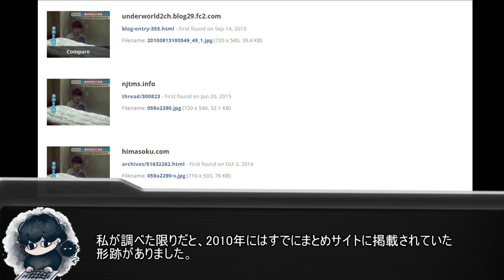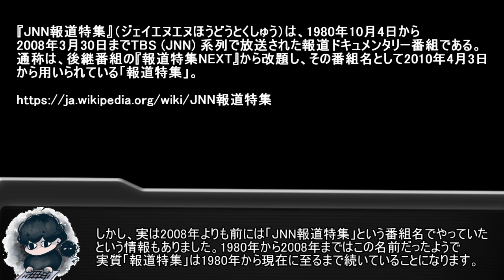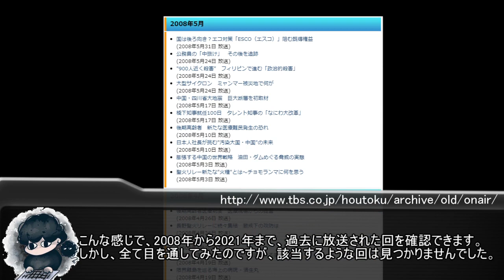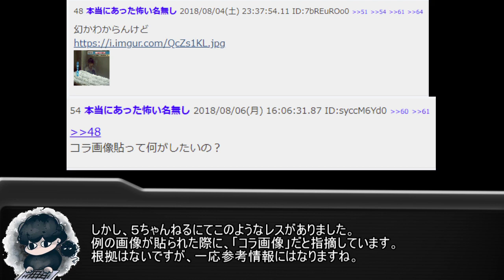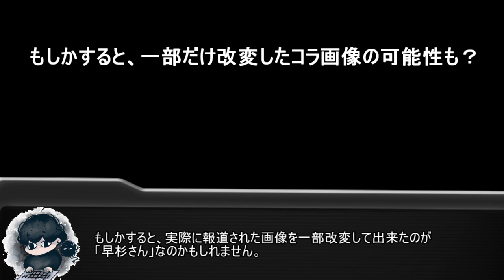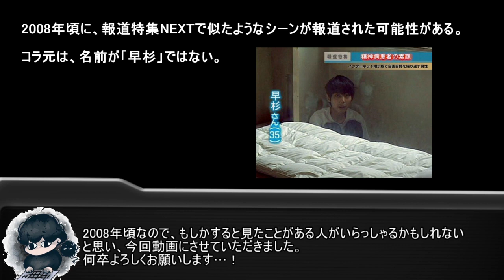【真相は？】ネットに存在する恐怖画像を真面目に調査する【第6弾】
何か心当たりある方いましたら、ご協力よろしくお願いします...！